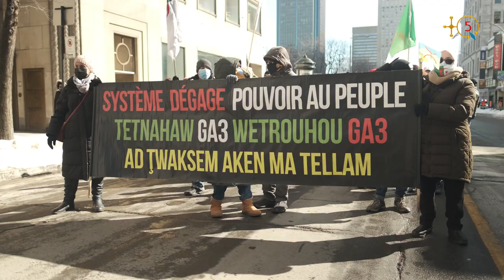2e anniversaire du soulèvement populaire algérien, célébré a Montréal 21 février 2021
Au nom de toutes nos batailles depuis 1926, Kherrata vient conclure à jamais !

Sur un hymne écrit par l'Hacene Ziani, chanté par Ali Ideflawen Eǧǧet-iyi abrid ad εeddiɣ, une foule de plusieurs milliers de manifestants, entre sur la rue Saint-Urbain où sis le consulat d'Algérie après avoir traversé le centre-ville de Montréal. Les frissons envahissent toute âme en attente d'un renouveau, d'une victoire contre un mal qui ne finit de ronger nos espoirs. L'écho qui résonne à quelques coins de rue, envahit le quartier pour laisser place à ces pas de la fratrie bien mesurés qui laissent entendre que le retour vers le passé, ne sera plus conjugué. La persistance de notre peuple aux divers sacrifices, enterrera à jamais l'entêtement d'un pouvoir à la solde de l'Orient et de l'autre côté de la méditerranée. En rappel aux guerres du passé, vous finirez par prendre la porte vers des destinations où le déshonneur sera générationnel.